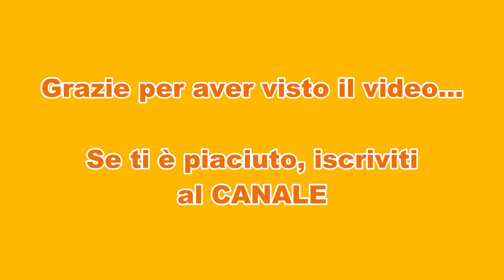NUOVA MCLAREN MCL36 - PRIMI, SPETTACOLARI, GIRI DELLA NUOVA VETTURA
Primi giri a Barcellona di una promettente Mclaren MCL36, con Lando Norris alla guida.